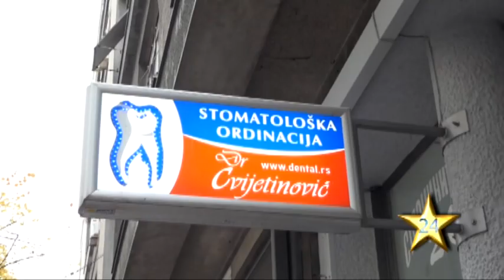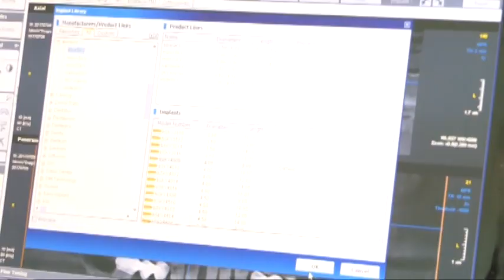Zerina kod stomatolaga Dr.Cvijetinovica - Zvezda na 24 h - 2018